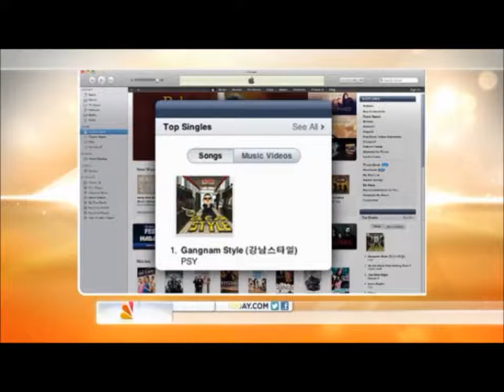Today Show Matt Lauer on Gangnam Style and Psy (투데이쇼 맷라우어 싸이 강남스타일)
The Today Show's host Matt Lauer on Psy and Gangnam style.

An emotional appearance on The Today Show has not stopped sponsors from dropping the celebrity chef.

Olympic figure skating legend Scott Hamilton has successy fought testicular cancer and two brain tumors, but recently learned that a third tumor has appeared .

SAVANNAH, Ga. -- The Food Network said Friday it's dumping Paula Deen, barely an hour after the celebrity cook posted the first of two videotaped apologies .